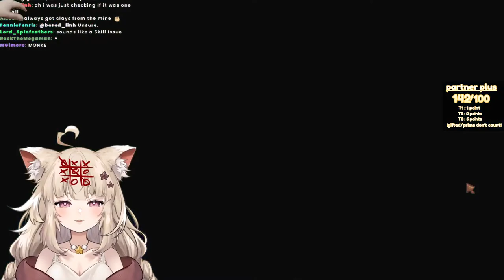【STARDEW VALLEY】New Farm New Me 🌳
I will be treating my animals with love and care i'm sowwy for the clickbait 👉👈Starting off this series of chill monday streams, feel free to leave a comment to let me know how you enjoyed it :D

Hi I'm Purin, a witch's familiar brought into this world to make potions. But I decided to be lazy and start playing games instead ehe ( ⸝⸝‾̀꒳‾́⸝⸝)✨

✧【SOCIALS】✧

✧【CHAT RULES】✧

⋆ Please be respectful and kind! Don't spam/troll!
⋆ Keep chat positive, no trauma-dumping please!
⋆ Don't mention other vtubers unless i bring them up.
⋆ Avoid spoilers/backseating unless i specifically ask for it!
⋆ Please message in english for easier moderation!

✧【CREDITS】✧
Other credits can be found in twitch panels!